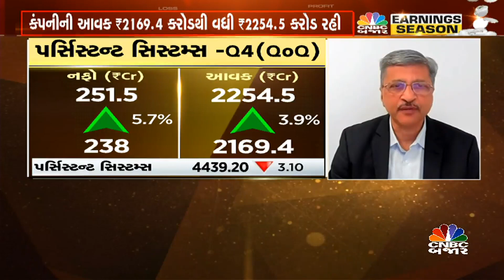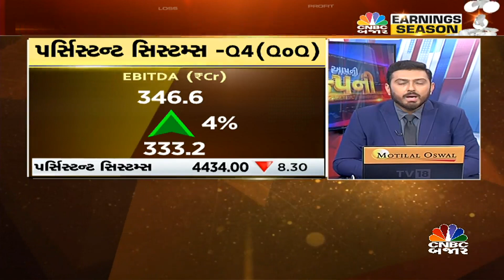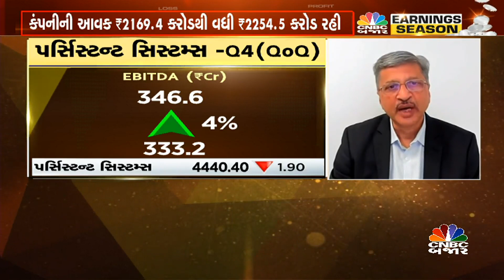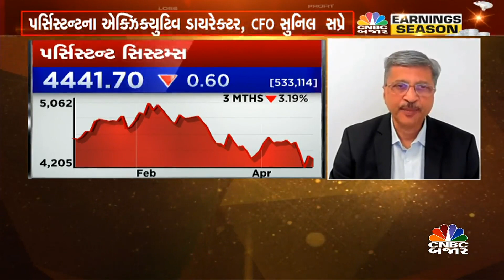પર્સિસ્ટન્ટ સિસ્ટમ્સના Q4ના પરિણામ પર સુનિલ સપ્રે સાથે ચર્ચા| Earnings| Q4| Results| Nifty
CNBCBajar| Q4ના પરિણામ પર પર્સિસ્ટન્ટ સિસ્ટમ્સના એક્ઝિક્યુટિવ ડાયરેક્ટર અને CFO સુનિલ સપ્રે સાથે ચર્ચા